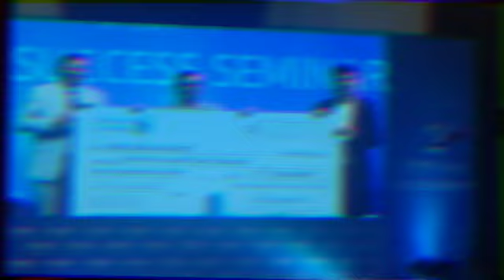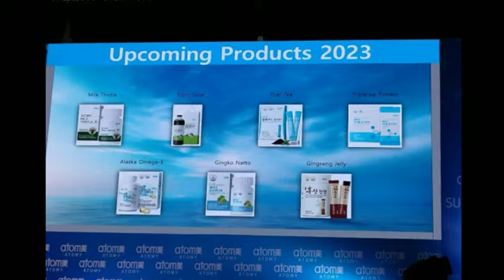𝙰𝚃𝙾𝙼𝚈 𝙸𝙽𝙳𝙸𝙰 2𝚃𝙷 𝙰𝙽𝙹𝙸𝚅𝙴𝚁𝚂𝙰𝚁𝚈 𝙲𝙰𝙻𝙴𝙱𝚁𝙰𝚃𝙸𝙾𝙽🤩// 𝙰𝙻𝙻 𝙷𝙸𝙶𝙷 𝙻𝙸𝙶𝙷𝚃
𝙰𝚃𝙾𝙼𝚈 𝙶𝙻𝙾𝙱𝙻𝙴 𝙸𝙽𝙳𝙸𝙰
𝚃𝙴𝙰𝙼 𝙸𝙽𝚅𝙸𝙽𝙲𝙸𝙱𝙻𝙴
𝙰𝚁𝚄𝙽 𝙺𝚄𝙼𝙰𝚁